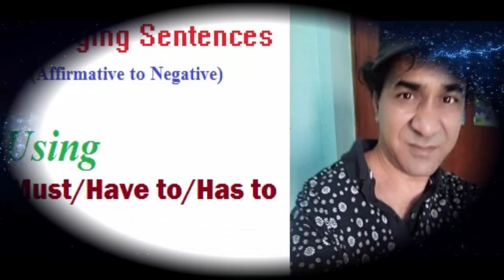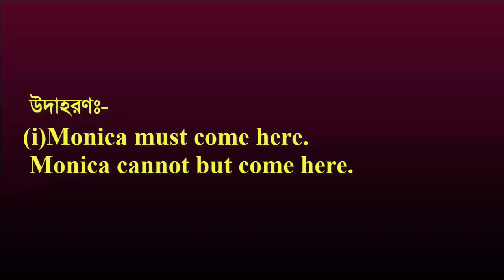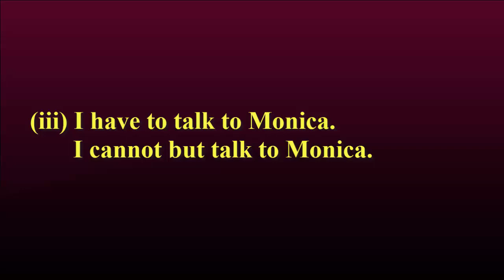Affirmative to Negative sentences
Hi there!
Welcome to "Infinity Ahzee”. Here's a new video and it's Educational. This time, you'll be able to see an English grammatical video on changing sentences of Affirmative to Negative sentences by using Must or Have to or Has to. My channel always tries to present instructive videos.
Thank you so much for being here.
Good Luck!